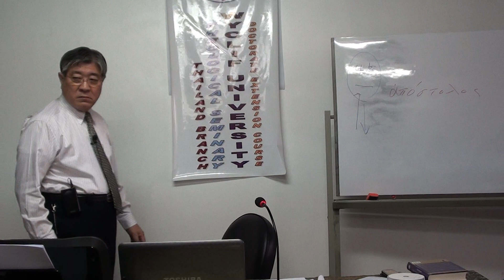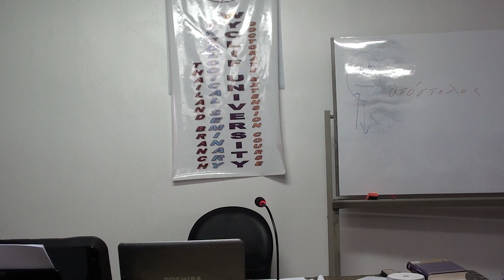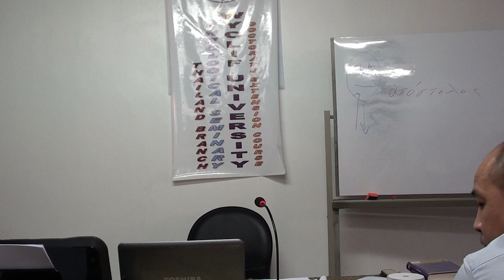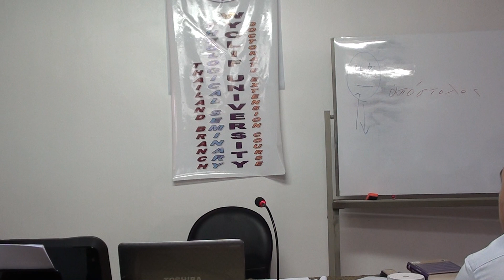The Church Government 18b (Thai)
정승회선교사의 교회행정학 강의 50중18b